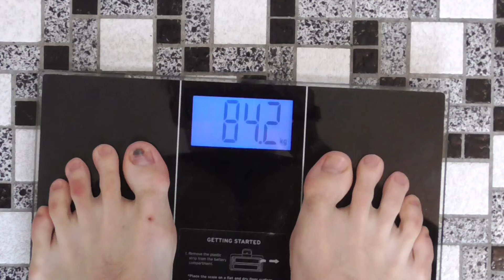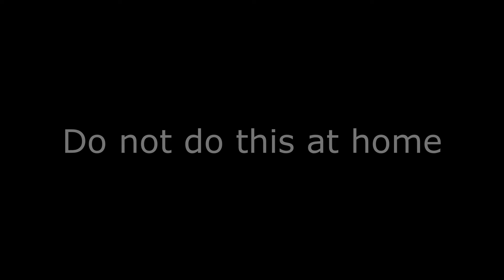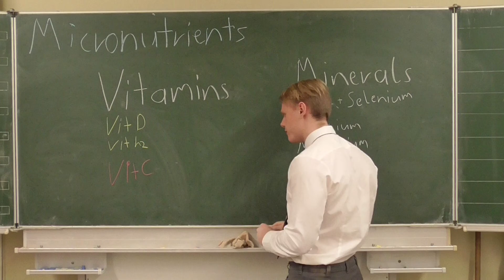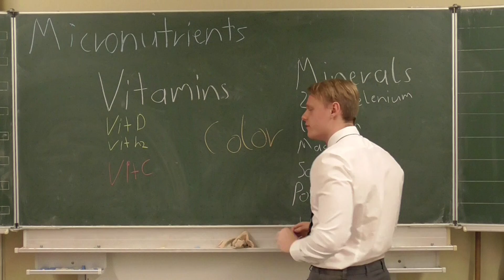Day 4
Today we take a closer look at my fitness level before this study!